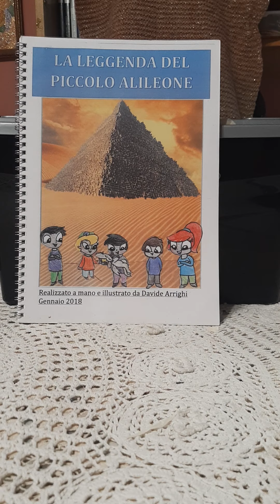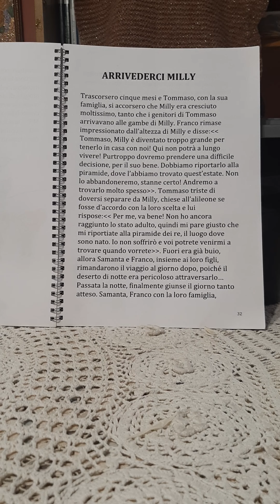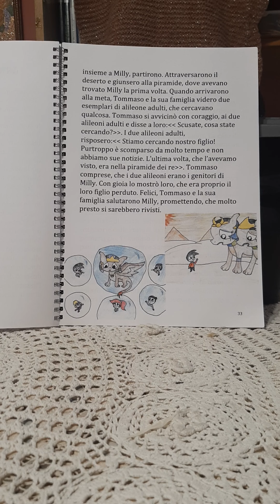La leggenda del piccolo Alileone ep. 15: Arrivederci Milly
Racconto creato da Davide con disegni propri,  unici e  originali